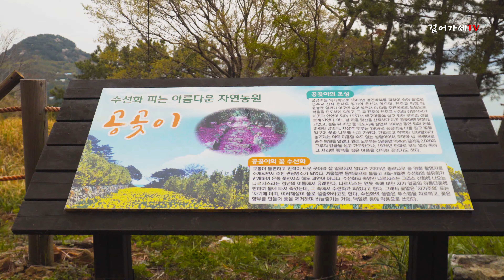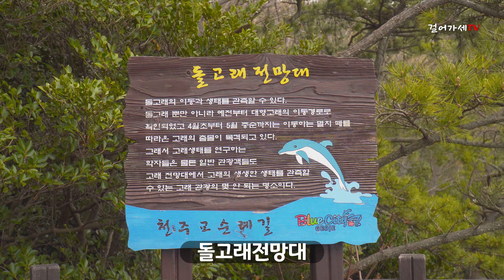[4K화질] 거제도 공곶이 수선화의 바다에 빠지다, Narcissus, 설중화, 자아도취, 자애, 水仙花 물위에 떠있는 신선,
2020년 3월 28일
거제도 공곶이 수선화의 바다에 빠졌습니다
나를 사랑한 나머지 나의 매혹에 빠진것처럼...
나를 사랑하라는 메시지 였을까요.
수선화가 만발한 아름다운 자연농원
그리고 돌고래전망대에서 바라본 바다풍경
거제 8경의 마지막 8경의 유혹이었습니다.

사용한 음원 (from Artlist)
00:00  A Thousand Little Fires _by_ Anthony Lazaro _Artlist
01:10  We Are All Mad Here _by_ Luna Keller _Artlist
04:00  Divenire _by_ Michele Nobler _Artlist
07:40  O a lullaby nobodys daughter _by_ the raft _Artlist